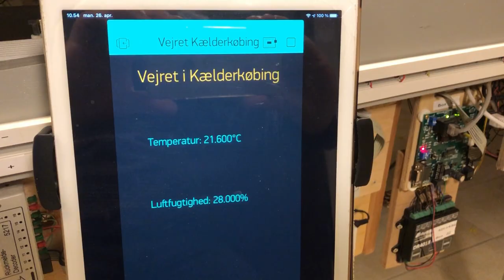Vejrstationen i Kælderkøbing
I Kælderkøbing har de fået deres egen vejrstation. Man kan nu følge med i temperaturen i modelbanerummet samt luftfugtigheden på en lille skærm samt på en App.
Tag med en tur og se hvordan det er lavet – der er links hvis du har lyst til at lave din egen vejrstation.
Det er sjovt og ikke spor svært.

Komponenter:
Føler - DHT11 (3 pins):
Skærm - OLED display